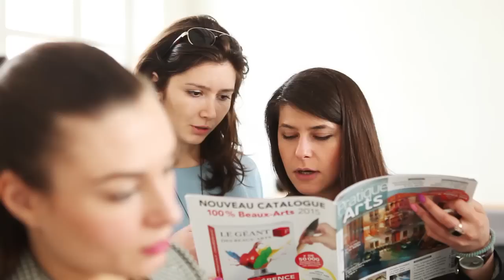Мастер-класс по акварели Анны Ивановой в Минске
4 и 5 апреля 2015 г. в мастерской VITAJEM прошли два замечательных мастер-класса по акварельной живописи известного акварелиста из Москвы. Анна продемонстрировала написание своей работы "Танцпол" и выполнение портрета с натуры.